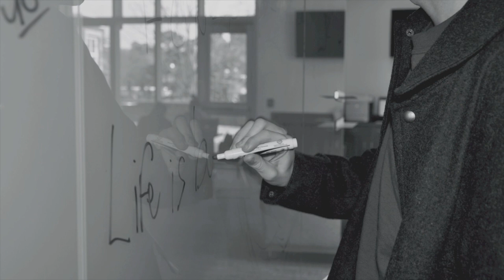Voices of Elon: Conor "Kayak" Janda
Conor "Kayak" Janda, a sophomore at Elon University, can't make it down a crowded dining cafeteria without spotting at least one adoring fan. Having a discussion with him can be a bit of a whirlwind as more than three thoughts can come out of one sentence. As a born-and-raised Christian in a Jewish based fraternity, he likes to think of himself as "eclectic."